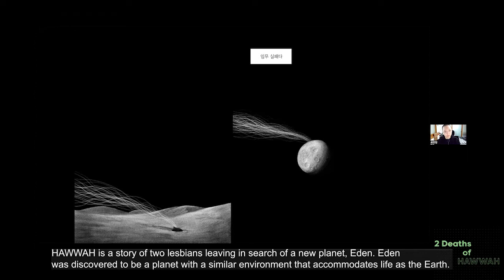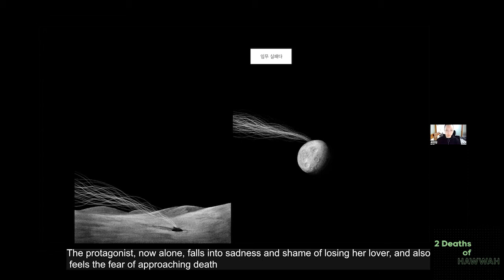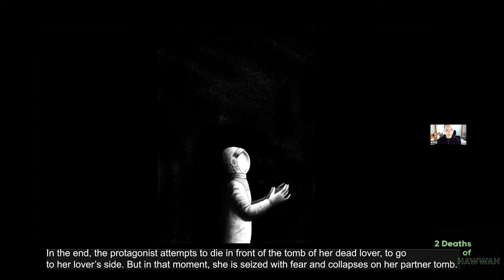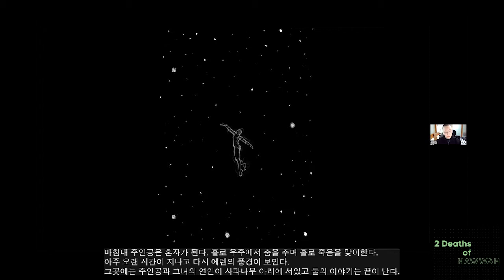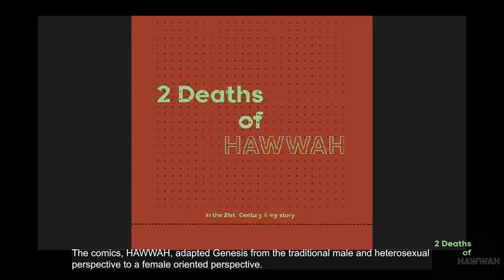2 Deaths of HAWWAH in the 21st Century & My Story Yeon Jeong Choi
2 Deaths of HAWWAH in the 21st Century & My Story
Introducing HAWWAH, a science-fiction comic book that recreates the Genesis through a female and lesbian perspective. The lecture will include talk about 2 types of death that protagonists experience, as well as the author’s personal experience with death.